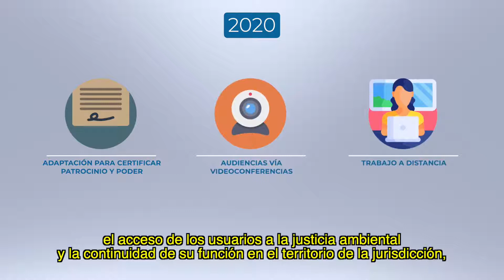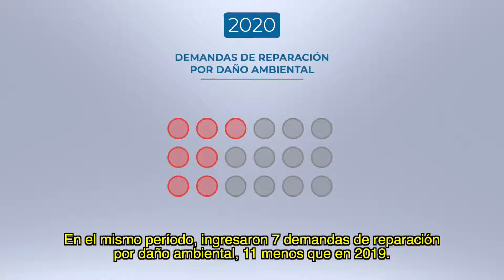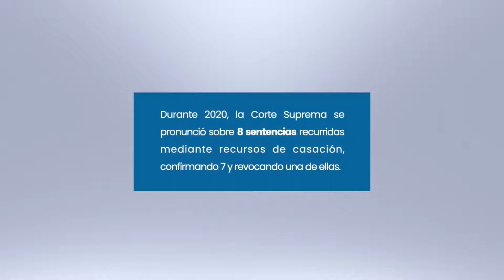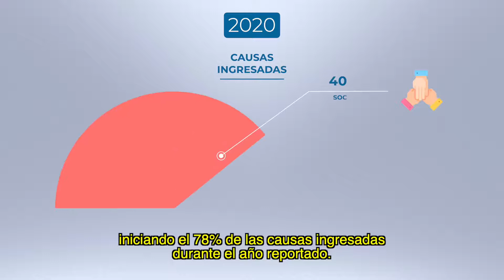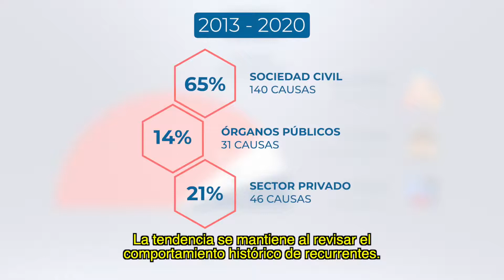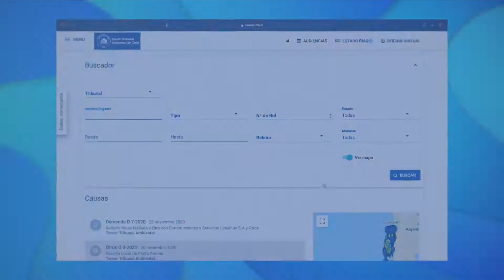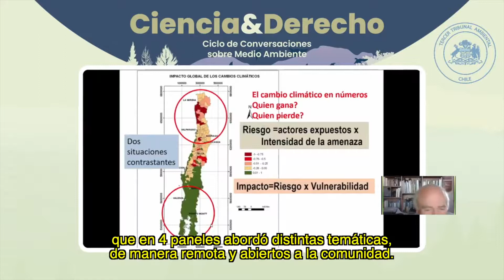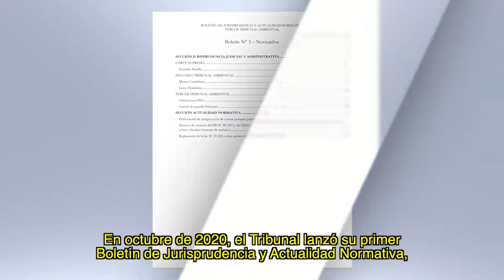Tercer Tribunal Ambiental - Cuenta Publica 2020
Cuenta Publica Tercer Tribunal Ambiental 2020.
Gentileza de Barbara Cox.